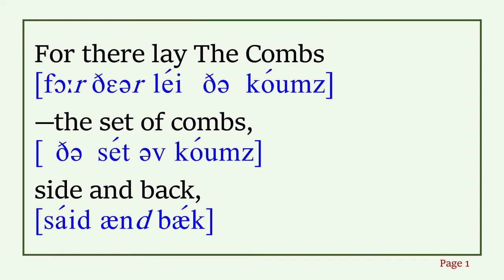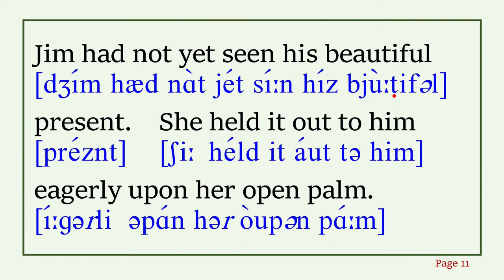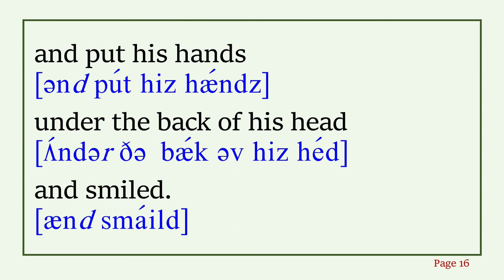The Gift of the Magi with IPA (Part 9) *IPA: International Phonetic Alphabet；賢者の贈り物(9)；동방 박사의 선물(9)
Tips！

The Gift of the Magi
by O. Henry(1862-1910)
＊＊＊Full Text of Part 9＊＊＊
For there lay The Combs—the set of combs, side and back, that Della had worshipped long in a Broadway window.
Beautiful combs, pure tortoise shell, with jewelled rims—just the shade to wear in the beautiful vanished hair.
They were expensive combs, she knew, and her heart had simply craved and yearned over them without the least hope of possession.
And now, they were hers, but the tresses that should have adorned the coveted adornments were gone.
But she hugged them to her bosom, and at length she was able to look up with dim eyes and a smile and say: “My hair grows so fast, Jim!”
And then Della leaped up like a little singed cat and cried, “Oh, oh!”
Jim had not yet seen his beautiful present.
She held it out to him eagerly upon her open palm.
The dull precious metal seemed to flash with a reflection of her bright and ardent spirit.
“Isn’t it a dandy, Jim?
I hunted all over town to find it.
You’ll have to look at the time a hundred times a day now.
Give me your watch.
I want to see how it looks on it.”
Instead of obeying, Jim tumbled down on the couch and put his hands under the back of his head and smiled.
Running time of the Gift of the Magi: 16 minutes
Read by Rhonda Federman
The location of the original audio file: